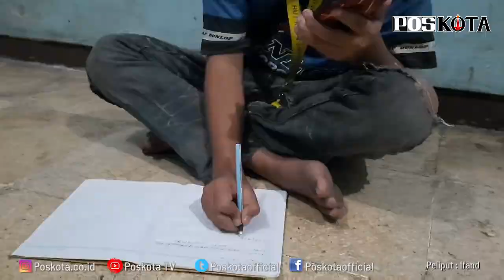DEMI BAYAR KREDIT MOTOR, BOCAH 11 TAHUN RELA JADI TUKANG PARKIR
Seorang bocah berusia 11 tahun menjadi tukang parkir di sebuah rumah makan di Jalan Pondok Kelapa Raya, Duren Sawit, Jakarta Timur.

Bocah itu adalah Gilang Sabil Rahmadan, 11, yang setiap sore menjadi tukang parkir karena saat ini ia menjadi tulang punggung keluarga. Uang dari hasil parkir itu sendiri ia tabung disebuah celengan yang dibuatnya dari kaleng susu. "Kalau nggak jadi tukang parkir nggak ada yang bantu mama cari uang," katanya, Kamis (26/11).